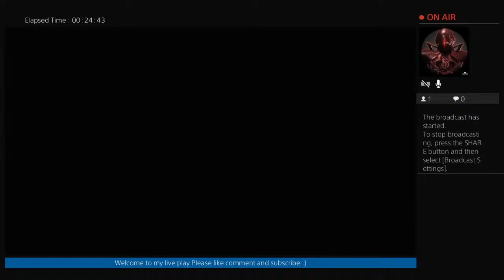Daniel Williams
Playing my favourite games live